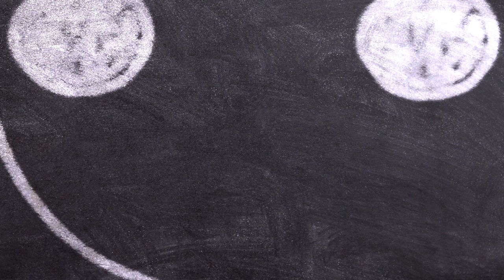SEVDİĞİNİZ KİŞİYİ KENDİNİZE AŞIK EDİN !!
Aşık etmenin yolları nelerdir?
Peşinden koşuyorsunuz fakat ne yapsanız da başarısız oluyorsunuz. Onu elde etmek o kadar zor değil.
Birkaç basit kuralla hem onu daha iyi tanıyarak hem de kendinizi daha çok sevdirerek onu elde etmeniz mümkün.

Aşık etmek için ilk kural: Kendiniz olun
Onu kendinize aşık etmenin ilk kuralı doğal davranmanız. Size özel şeylerin aklında yer etmesini sağlayın.
Olmadığınız biri gibi davranmaktan vazgeçin. Bir süre sonra gerçekle yüzleşince hayal kurduğu kişinin siz olmadığını anlayacak.

Özgüvene sahip olun
Kendiniz olmanız yeterli değil. Kendinize inanın. Birçok insan yalnız kalır çünkü kendilerine güvenleri yoktur.
Nasıl göründüğünüz değil, kendiniz hakkında ne düşündüğünüz önemlidir.

Abartılı davranmayın
Birini beğendiğinizde ve sizi beğenmesini istediğinizde kendinizi küçük düşürmeniz mümkün. Çok sesli ya da görünmez davranmayın.
 Sebepsiz yere kahkahalar atmayın. Her aklınıza gelen şeyi söylemeyin. Onun karşısında otururken daha gergin davranacaksınız.
Ama stres olmanıza neden olacak Bir şey yok. Sakin olun, derin nefes alın ve ona herhangi arkadaşınızdan biriymiş gibi davranın.

Harika görünün
İlk izlenim her zaman çok önemlidir. Sadece kişiliğiniz ve kendine olan güveniniz yeterli değildir. Sizi ilk gördüğünde
 bıraktığınız ilk izleniminiz çok önemlidir.
 Güzellik palavralarına inanmıyorsanız, beni olduğum gibi kabul etsin desenizde bunu denemenizi tavsiye ediyoruz.

Samimi olun, gülümseyin, iltifat edin
Bir kişiyi kendinize çekmek için yapacağınız ilk adım ona yakınlaşmanızdır.
İnsanlar samimi bir arkadaşı ve mutlu bir suratı asla geri çeviremezler.

Dinleyin
Her insanın aynı olduğunu söyleyemeyiz veya herkes olayları aynı pencereden görmez ama karşı cinsten tavsiye almak çok
işinize yarayabilir. Onlardan alacağınız küçük ipuçları ile çoğu kişiye göre daha avantajlı olursunuz.

Zorlayın
Bu her zaman işe yarayan taktiklerden biridir. Onu kıskandırın. Tüm aramalarını açmayın. Her zaman müsait olduğunuzu,
onun aramasını bekliyormuşsunuz gibi davranmayın. Onun rakibi olduğunu düşünmesini sağlayın.

Onu tanıyın
Kalbine girebilmek için öncelikle aklını çözmeniz gerekir. Nasıl bir karakteri olduğunu anlamaya çalışın. Onu arkadaşlarına sorun,
 sevdikleri ve sevmediklerini öğrenin. Ortak noktalarını bulmaya çalışın.

Arkadaşlarını tanıyın
Kalbini kazanmak için arkadaşlarının gözüne girmelisiniz. Kişiler için arkadaşlık çok önemlidir. İnsanların arkadaşlarının düşüncelerine
 ve önerilerine önem verdiklerini unutmayın. Onu etkileyebilecek biri varsa o da en yakın  arkadaşıdır.